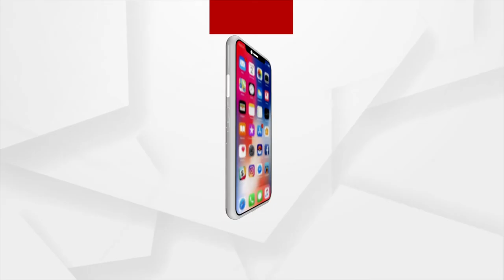ଓଡ଼ିଶାରେ ଲ୍ୟାଣ୍ଡଫଲ କରିବାର ସମ୍ଭାବନାକୁ ଦେଖି ଓଡିଶା ପ୍ରସ୍ତୁତ।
22 ଟି ଏନଡ଼ିଆରଫ ଟିମ ,50 ଟି ରୁ ଉର୍ଦ୍ଧ୍ବ ଓଡ୍ରାଫ, 150 ଫାୟାର ଟିମ ମୁତୟନ ଅଛନ୍ତି । ଆଜି ସନ୍ଧ୍ୟା ସୁଦ୍ଧା ରାଜ୍ୟରେ ଅତିରିକ୍ତ 30 ଟି ଏନଡ଼ିଆରଫଟିମ ଆସି ପହଞ୍ଚିବେ ବୋଲି ସୂଚନା ଦେଇଛି ଏସଆରସି ବିଭାଗ।